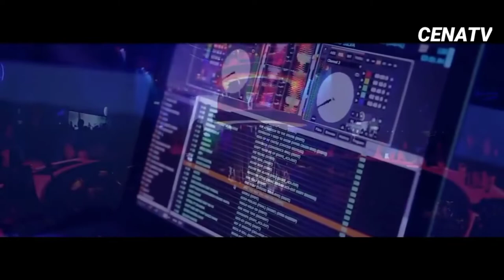Dj Soda FULL Bass ‼️